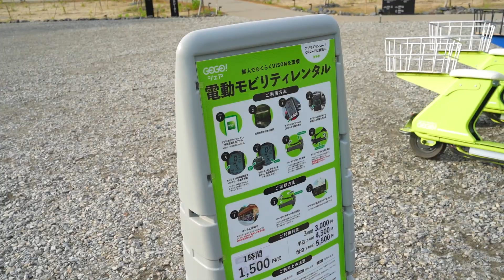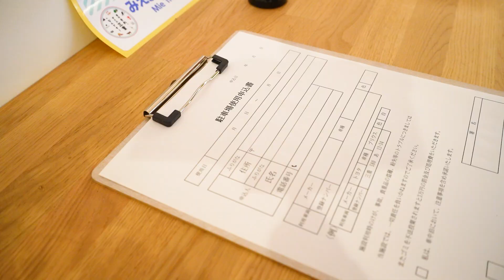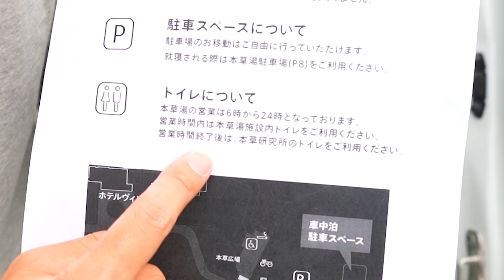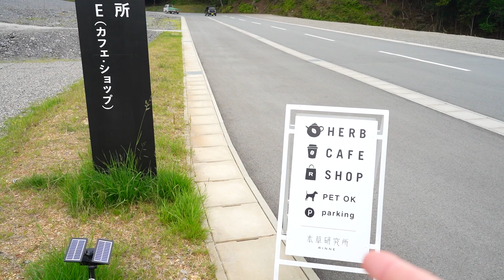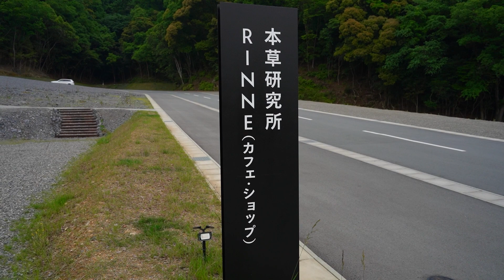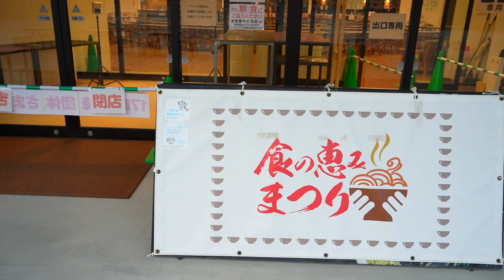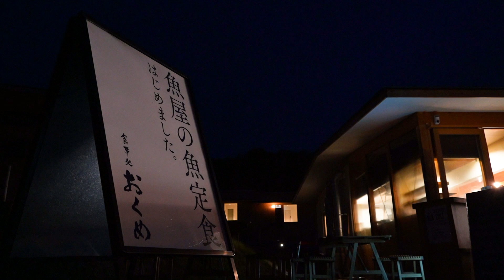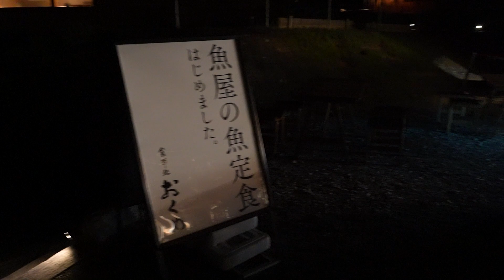開拓された秘境にて車中泊（ヴィソン）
今回は、三重県多気町のヴィソン(VISON)で車中泊が出来るぞ！ってことで利用させていただきました。
あまりオープンな場所に記載が無くて知る人ぞ知る感じになっていたのですが、日本最大級のリゾート施設で車中泊って楽しそうですよね。
ってことで車中泊の手続きも含め動画にしました。

特にトイレが気になっていたのですが全然問題なかった。むしろ良かった。

そして今回は撮影する場所に声かけて撮影させてもらいました
ヴィソンさん始め撮影させてもらった所のURLは↓に貼っておきますね。

車中泊についてはサイトのFAQにサラッと書いてあります